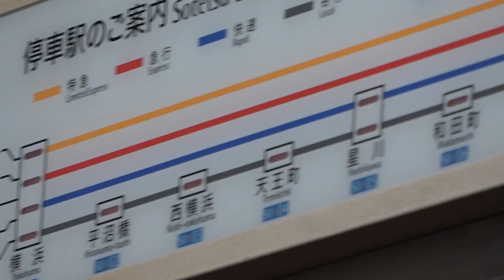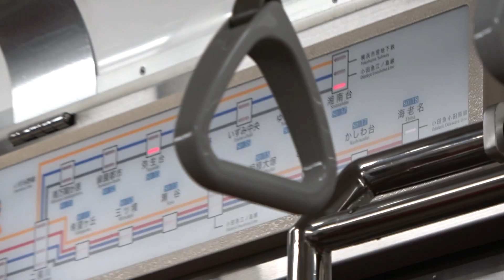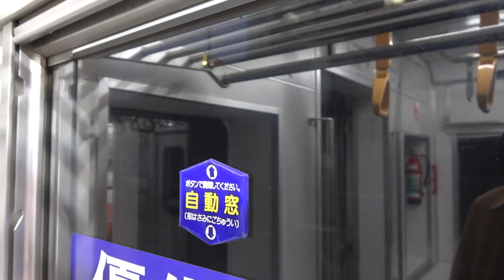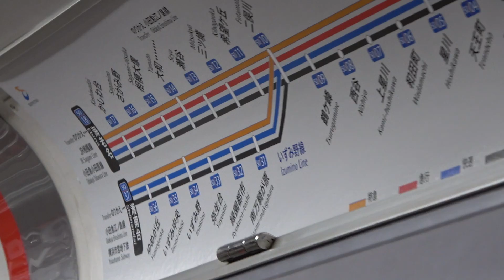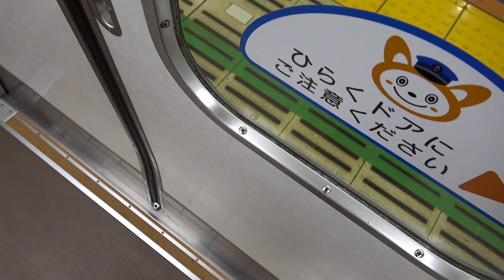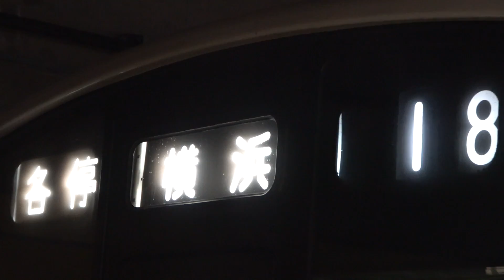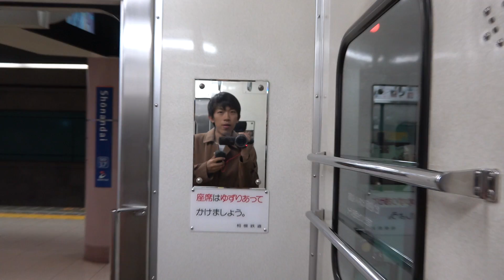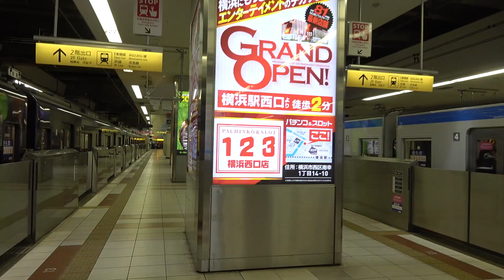相鉄線に初乗車して驚く！不思議で個性的な内装 11/13-02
大学終わりに沿線の相鉄線に乗車しました。二俣川から分岐するいずみ野線に湘南台まで乗って、独自の内装に驚きました。

２０１９年月日